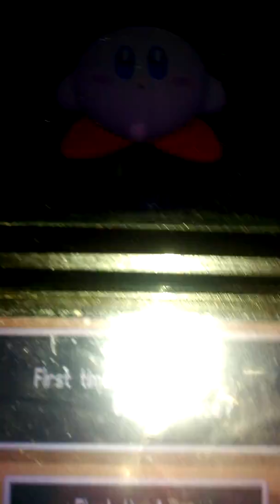Ninsega gaming Kirby part 5